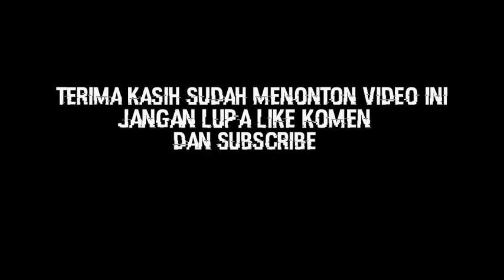🔴Cara Membuat Badik Gecong Yang Seimbang Antara Gagang Bila Dan Warangka...!!!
Tlp.081355533752
Wa.085255138452

Terima kasih...